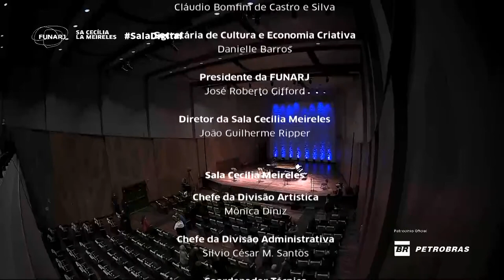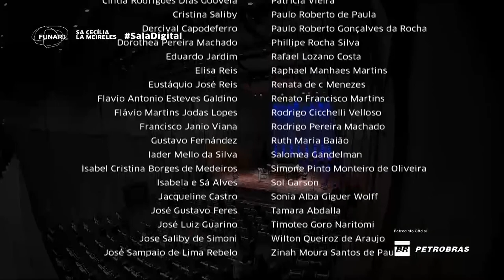Sala Cecília Meireles - Quarteto de Vocais de Shumann e Brahms